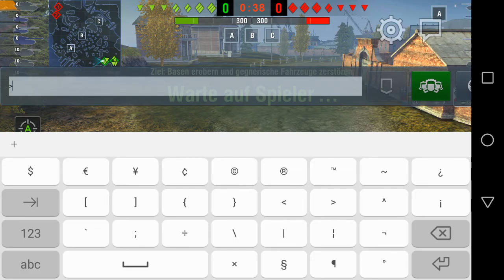Let's Play World of Tanks Blitz [Deutsch/German] #126 Nach viel zu langer Pause...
Ja, mich gibt's auch noch. :V